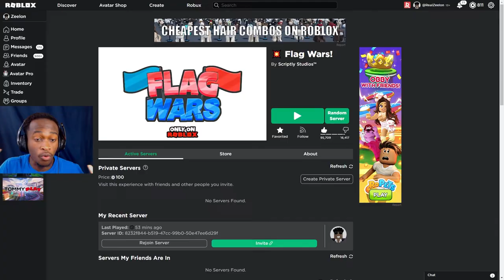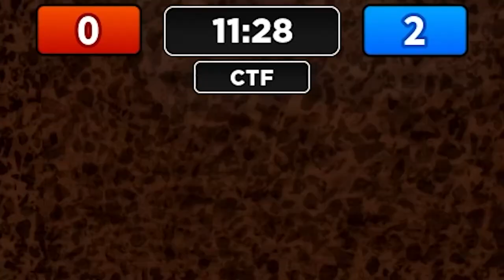I Am ADDICTED To This ROBLOX Game... (Flag Wars)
Flag Wars is sooo good!